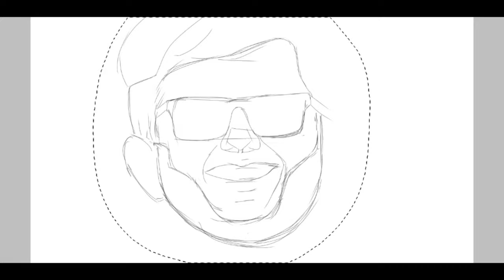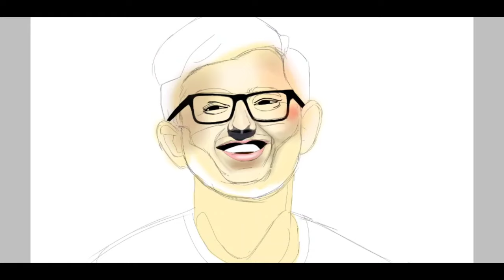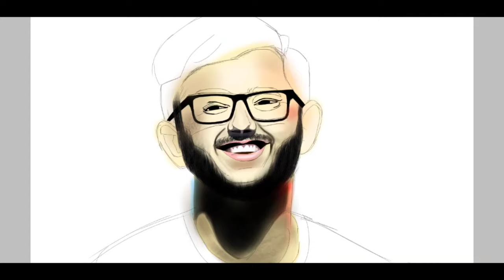Carryminati Painting 🔥 | Carryminati Yalgaar Digital Painting 💥 Carryminati drawing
Carryminati Painting 🔥 | Carryminati Digital Painting 💥 Carryminati drawing

draw by Somesh Rasal

In this video I draw CarryMinati (Ajay Nagar) drawing (digital art) in my style